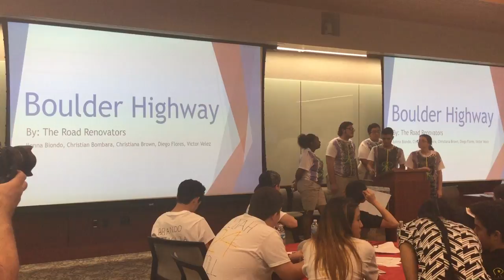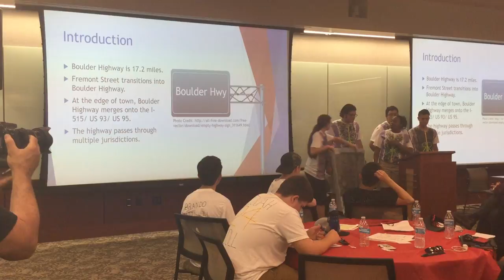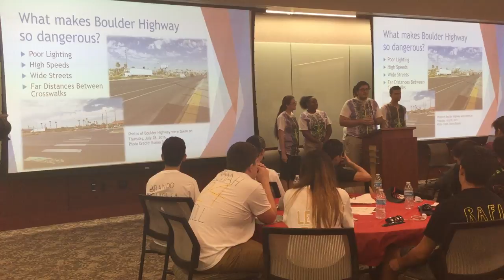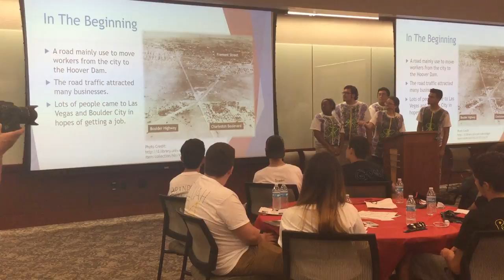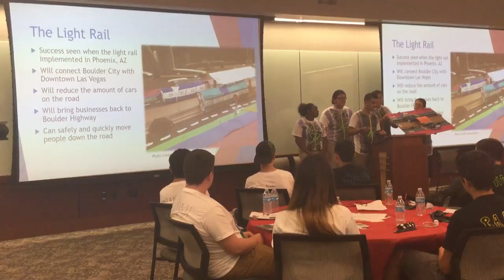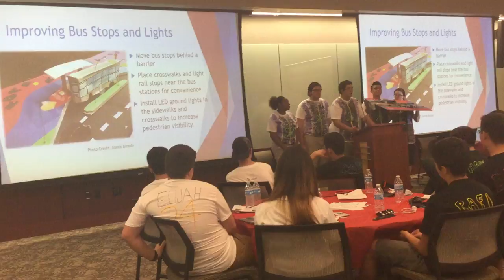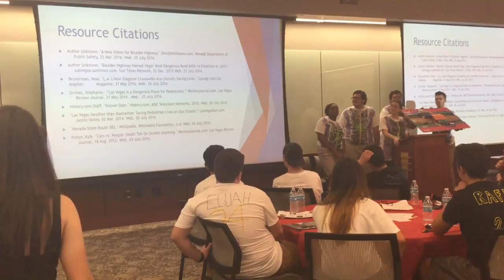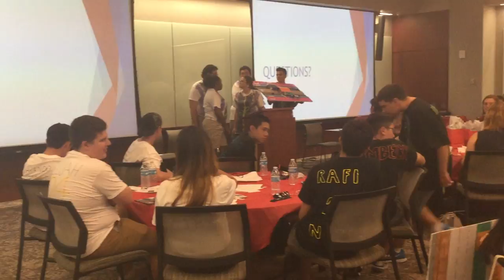Road Renovators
2016 Nevada Summer Transportation Institute: Boulder Highway Renovation Project